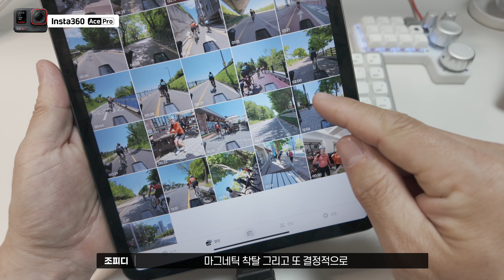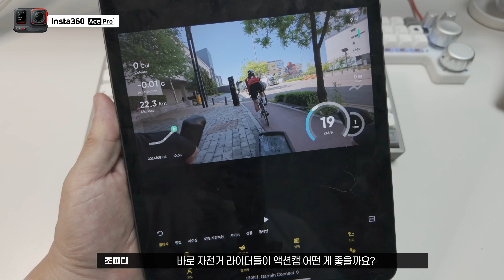수도권 서쪽에서 가장 빡세게 달릴수 있는 라이딩코스를 소개합니다 - 일산 강화도 왕복 라이딩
- 강화도 코스파일 다운로드
[ 이 영상에는 인스타360의 간접광고가 포함되어 있습니다 ]

🎁 믿을수 없는 가격 알리 천원마트
[ 쿠팡 파트너스 활동에 따른 일정액의 수수료를 제공받습니다 ]